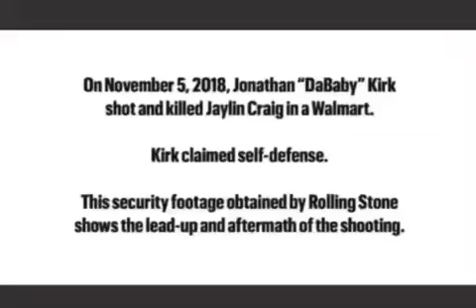Dababy Walmart Shooting Footage